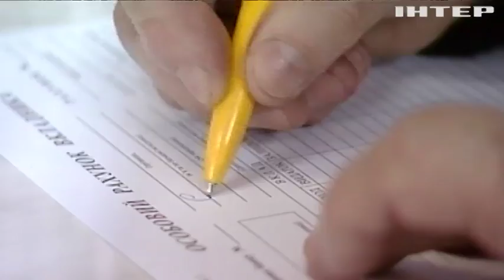Депутатам Верховної Ради пояснили сутність пенсійної реформи